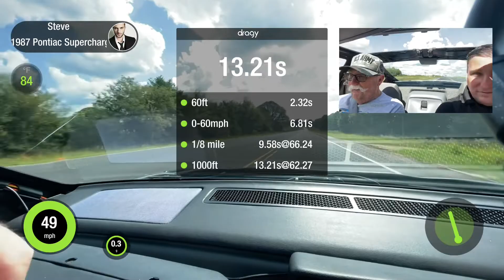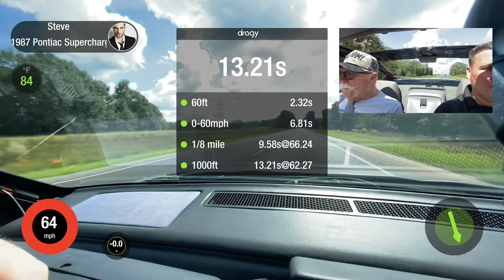Supercharged 3800sc Fiero GT Dragy Run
Not the fastest run, but took Papa Chet for a ride.

Dragy - 10hz GPS Based Performance Meter:

1987 Pontiac Fiero gets ready to go into the paint shop.  The C8 Corvette has a great uncle in this naked 1987 Pontiac Fiero GT. This mid-engine Fiero GT has been engine swapped with a 3800sc Supercharged L67 with ZZP Stage 2.5 intercooler, ZZP XP camshaft, upgraded heads, Jet-Hot coated ZZP powerlogs, and many more upgrades. It isn't an LS Swap, but it is almost as good and has lots of support. It is on the home stretch for this restoration of GM's mass produced mid-engine car and this engine swap.

Eastwood’s 2k Urethane two-part paint in a can:

Eastwood 2K Aerospray High Temperature Ceramic Engine Gloss Red Paint 12 oz

Eastwood 2K Aerospray High Temperature Ceramic Engine Gloss Black Paint 12 oz

Eastwood 2K Catalyzed Aerospray Durable Rat Rod Satin Black Finish Aerosol 12.2 oz

1987 Fiero GT Engine Upgrades

1998 Grand Prix GTP 3.8L Supercharged Engine
3800sc Series II
Engine was from a one owner donor vehicle
Partial engine rebuild
Painted with Eastwood’s 2K urethane ceramic engine paint
Upgraded to an Eaton M90 Gen V supercharger
ZZP Stage 2.5 Intercooler
3.4” Supercharger Pulley
Cadillac Northstar Throttle-body Swap and ZZP Adapter
ZZP (CompCam) XP high performance camshaft
Modified heads with 136lb valve springs, ARP Studs
LS7 Hydraulic Lifter
ZZP Stainless Steel Valves
Jet-Hot ceramic coated ZZP PowerLogs (front and rear)
Jet-Hot coated crossover tube with DEI Titanium exhaust wrap
Flowmaster 3” high flow catalytic converter
Custom 3” stainless steel exhaust to muffler
FlowTech Afterburner Muffler 5036FLT (3” inlet 2 x 2.5” outlets)
Dual 2.5” stainless steel exhaust to C6 dual tips

Since the body panels are off, people aren’t sure what car it actually is. The top guesses are Toyota MR2, Chevrolet Corvette, and a few people have actually said Mazda Miata MX6.

The Pontiac Fiero competed with the Toyota MR2. The original MR2 was squared off, but the 2nd generation MR2 looks like it took cues from the Fastback Fiero GT. The 2020 and 2021 Corvette C8 have a similar mid-engine layout and the front trunk and rear trunk are in close to the same location. Some other popular cars of the 1980's were the Chevrolet Camaro, Pontiac Firebird, and the Ford Mustang. With the engine swap and upgrades, this Pontiac Fiero GT is as quick as the LS series engines in Camaro and the Coyote engined Mustangs.

The 2023 Chevrolet Corvette Z06 also owes its lineage to the Fiero GT.